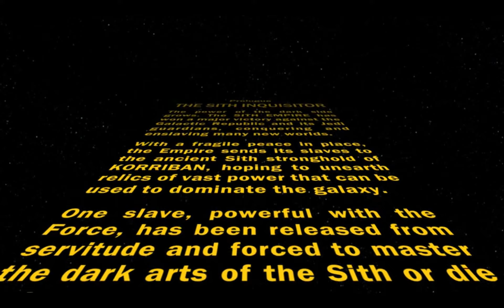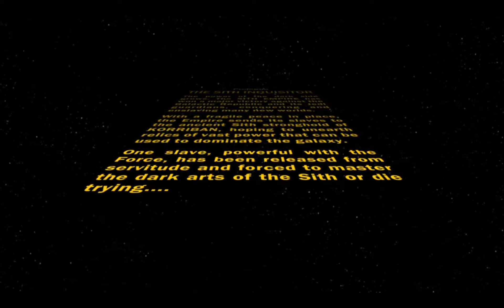SWToR Sith Inquisitor story Gamefilm Ch.I.I Korriban